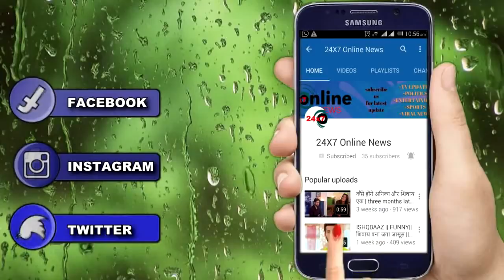NAAMKARAN & YHM || “ZAIN IMAM OR SIMMI “ रो रो कर बताया बैचलर रुम के हादसे के बारे